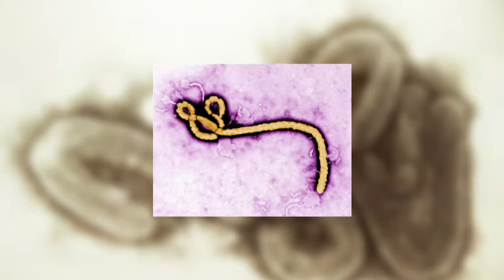Deutscher Arzt im Ebola-Gebiet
Leid, Schrecken, Tod - das Ebola Virus in Westafrika ist noch immer außer Kontrolle. Dr. Thomas Kratz, ein Allgemeinmediziner aus Berlin, war in den letzten Wochen in Sierra Leone und hat im Kampf gegen das Virus mitgeholfen.

NewsNow - Stets bestens informiert!